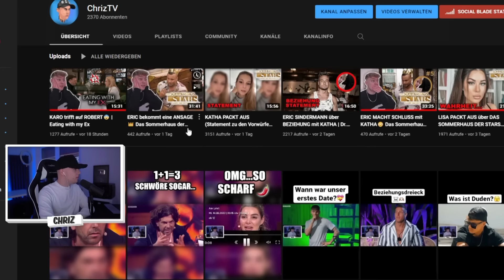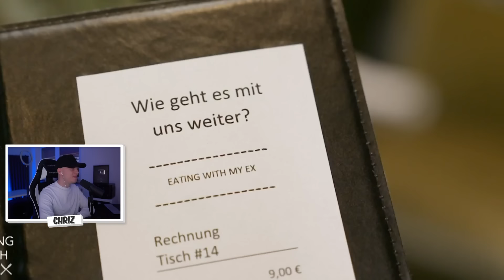ANDREJ MANGOLD trifft auf PAULINE😨 | Eating with my Ex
✘Kamera 2
✘Objektiv 1
✘Objektiv 2

Eating with my Ex,  Andrej mangold, Bachelor, Bachelor Andrej, Andrej Mangold Bachelor,Calvin, Roxy, jonasteinig, Are You  The One, Temptation Island, Ex on the Beach,  ChrizTV,  BROSDIGGA, Dating, Dating Show, Reality Stars